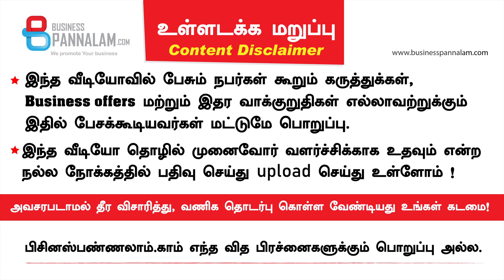Business Opportunities - ஜெர்மனி தொழில்நுட்பதுடன் Modular Kitchen , Wardrobe வடிவமைக்கிறோம்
ஜெர்மனி தொழில்நுட்பதுடன் Modular Kitchen , Wardrobe வடிவமைக்கிறோம்
எங்கும் எதிர்பார்க்க முடியாத தரம் மற்றும் விலையில்

Manikandan , Keerthana Woods , Chennai

Modular Kitchen & All Interior work
businesspannalam com's 12th Business Meet @ Madurai - August 25, 2019